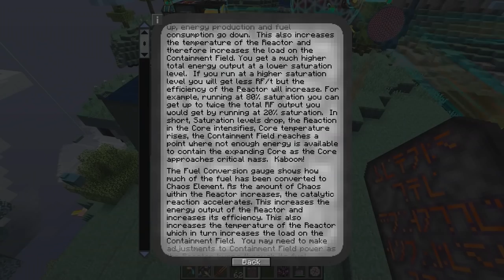Minecraft - Project Ozone 2 #87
Minecraft modded. In this series we take on the Project Ozone 2 Kappa mode in a Skyblock style map. Kappa mode changes the recipes and game to be much more difficult to challenge seasoned mod pack players.

We're also trying this in hardcore mode, 3 lives to start with.